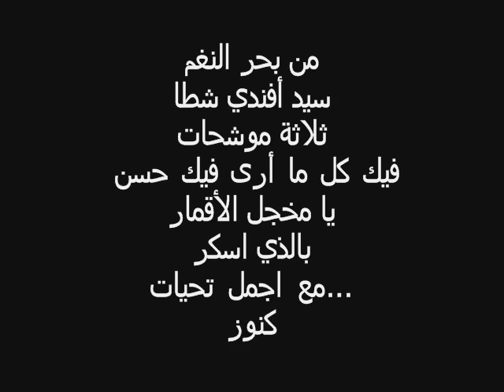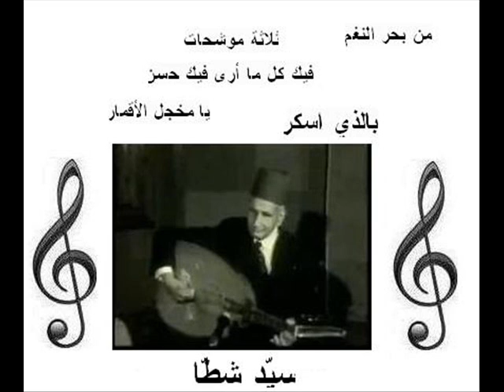فيك كل ما أرى حسن _-_ سيد شطا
من بحر النغم
سيد افندى شطا

ثلاثة موشحات
 فيك كل ما أرى حسن
يا مخجل الأقمار
بالذي اسكر
مع تحيات ...
 كنوز الطرب